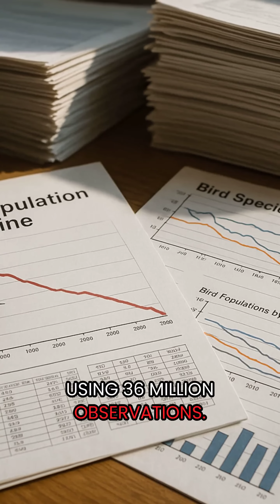Why Are North America's Birds Vanishing? 🐦🚨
Why are North America’s birds vanishing? 🐦🚨 Join us on a captivating journey to uncover the alarming truth behind the 25% decline in North America's breeding bird population since 1970. Birds play critical roles in our ecosystems, but habitat loss, climate change, and human impact are pushing many species to the brink. A groundbreaking study using machine learning and 36 million observations reveals the complexity of these losses and offers hope for recovery in unexpected places. Grasslands and drylands face sharp declines, but mountainous regions like the Appalachians show signs of resilience. Could these areas hold the key to reversing the crisis?

At EcoSphere Life, we’re raising awareness about the fascinating stories of our feathered friends and their critical importance to the planet. Together, we can make a positive impact and protect these incredible creatures. Be part of a community of passionate individuals working toward a sustainable future. Let’s celebrate nature and take action to preserve it for generations to come.

Together, we can protect our planet and its precious wildlife. 🌎💚